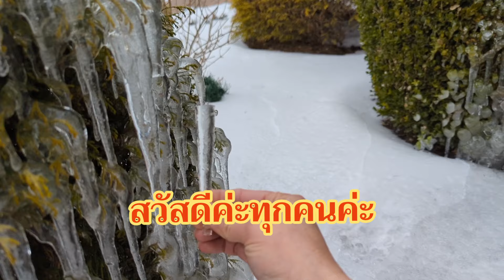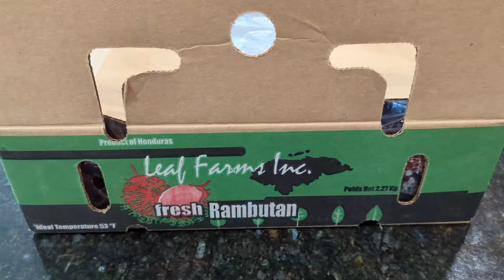ล่าสุดวันนี้หลังพายุหิมะผ่านไปที่อเมริกา สิ่งที่เหลืออยู่หิมะน้ำแข็ง! ไปหาซื้ออาหารไทยมาทำกินเย็น!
พายุหิมะผ่านไปสิ่งที่เหลืออยู่ก็คือพื้นดินน้ำแข็งดูสวยงามมากค่ะ แวะไปร้านไทยหาซื้อปลามาทอดเป็นอาหารเย็นนี้ค่ะ ขอบคุณมากค่ะสำหรับกำลังใจจร้า